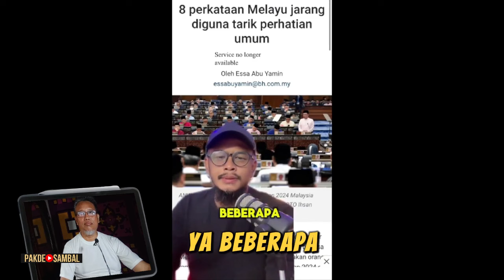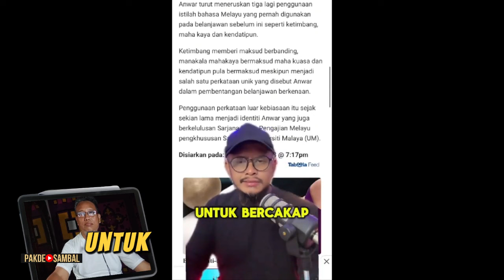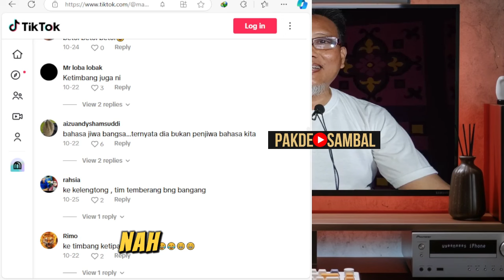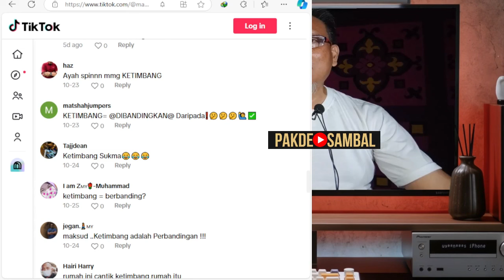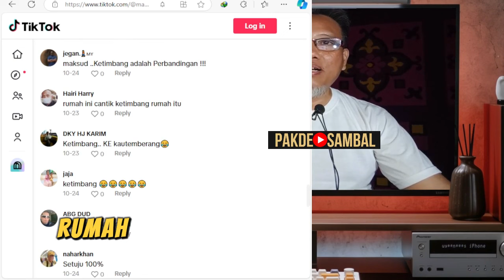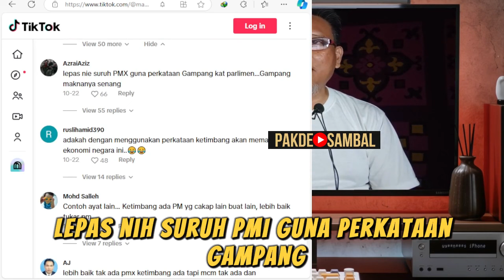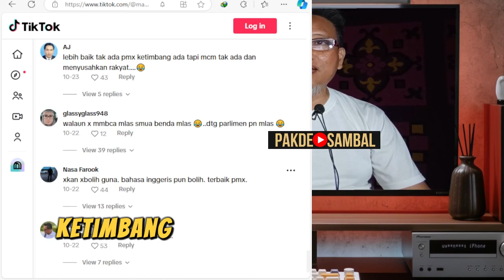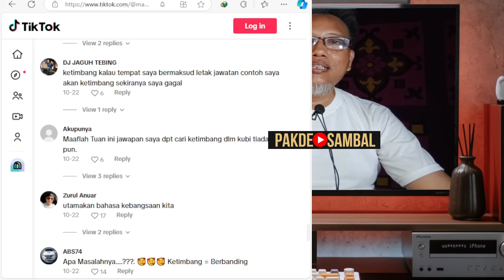Marah Dengar Kata Ketimbang Tapi Senang Dengar Kata Rojak Inggris